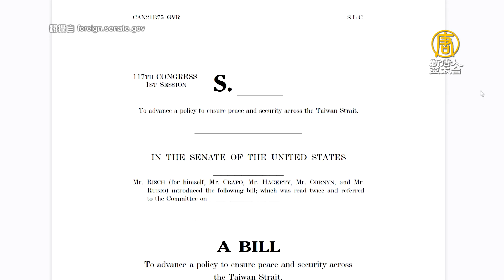台海防衛戰！總統IG揭密 F-16V精準炸射攻擊畫面